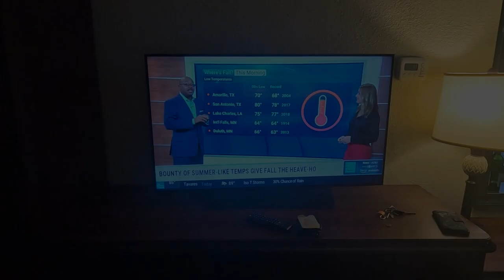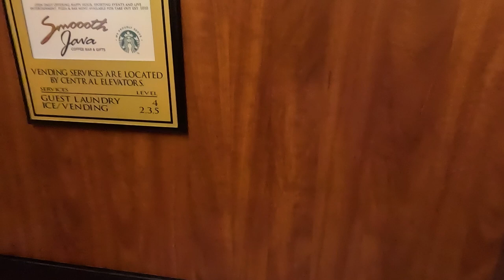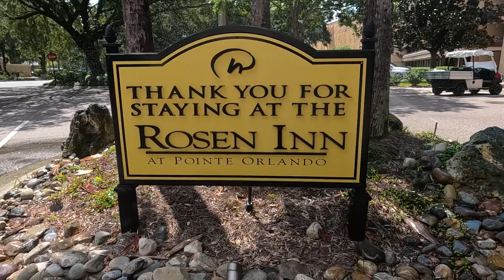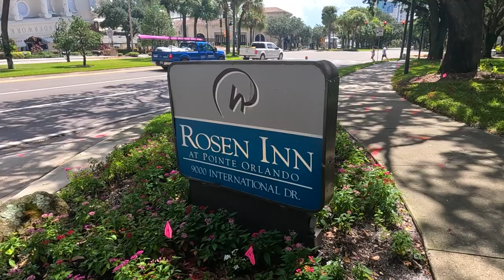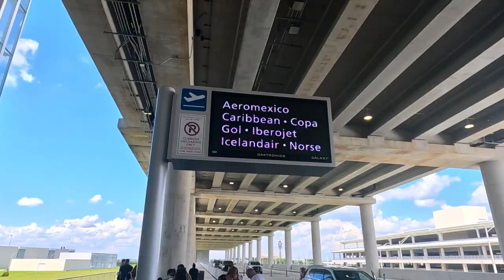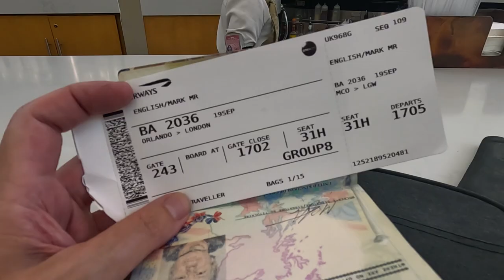Travelling Home from FLORIDA | FLORIDA Trip 2024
In the Tenth and Final Video from my September 2024 Trip back to Florida, I say Goodbye to The Sunshine State and head to Orlando International Airport for the British Airways Flight back to England. Thanks Florida and see you Soon!

Recorded: Thursday 19th September 2024
EQUIPMENT:
Canon E0S M50
GoPro HERO11 Black:
GoPro HERO8 Black:
MICROPHONE:
RØDE Video Mic GO